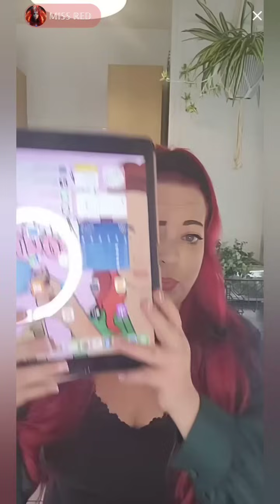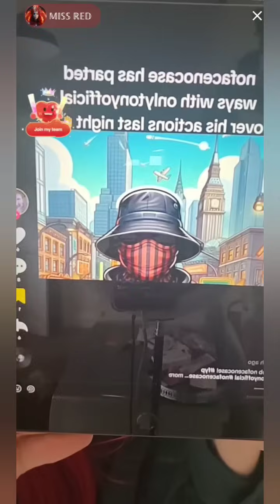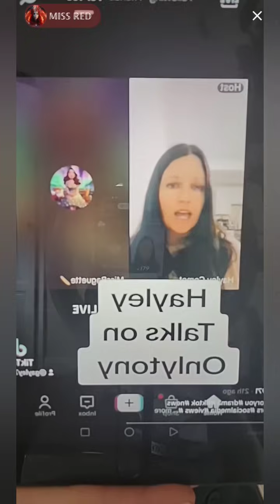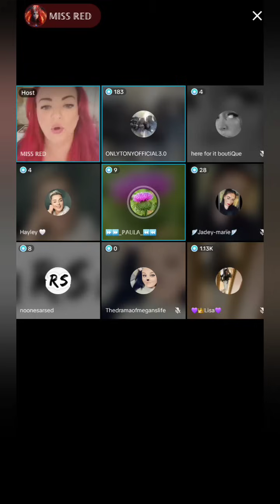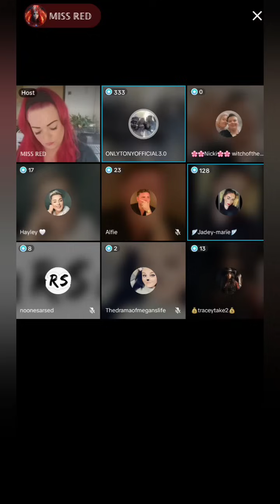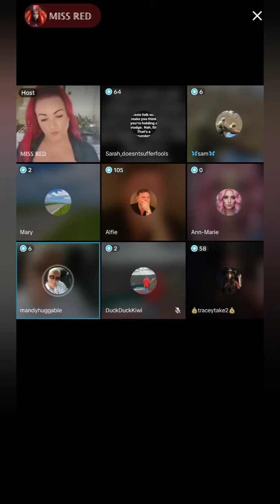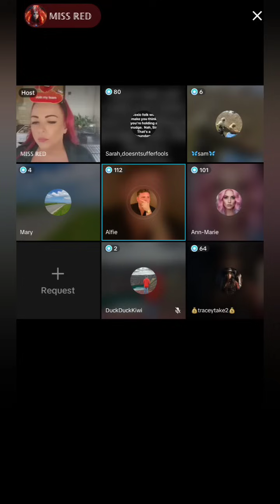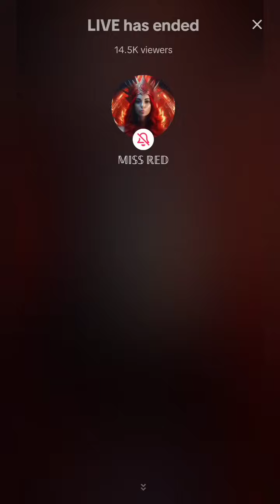Miss Red - 7th June 2024